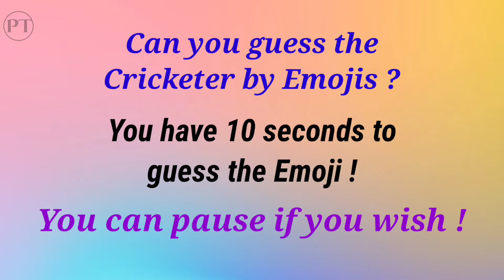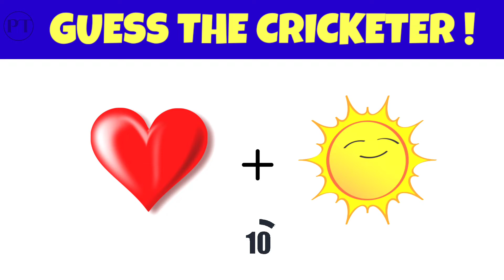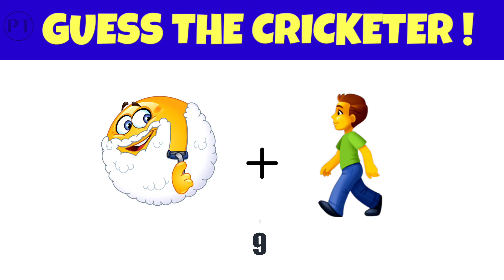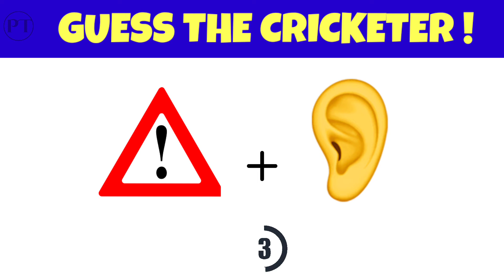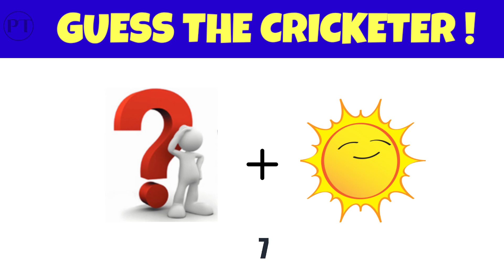Guess the Cricketer from Emoji Challenge | Brain game | Riddles with answers | Puzzle Throw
Can You Guess The cricketer From The Emojis?

Puzzle Throw presents Riddles, Puzzles, Brain teasers, tests, Brain Games and other FUN STUFF!